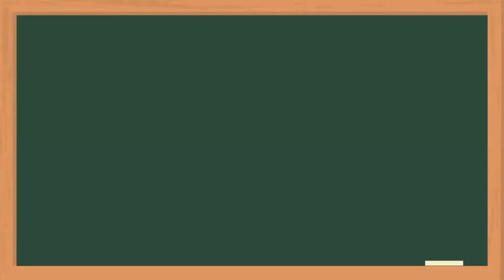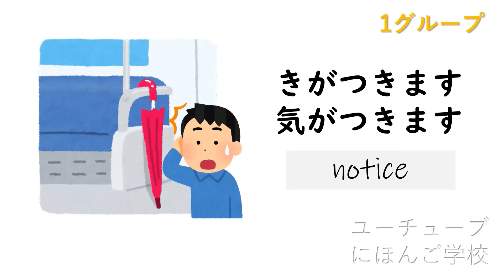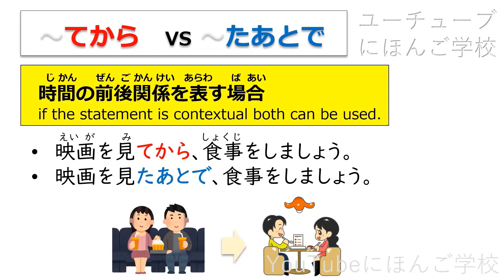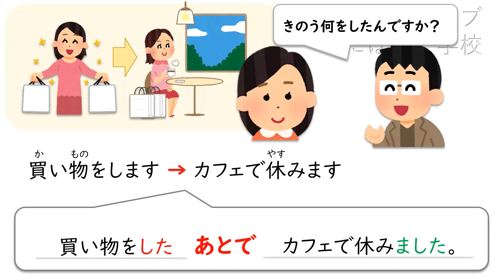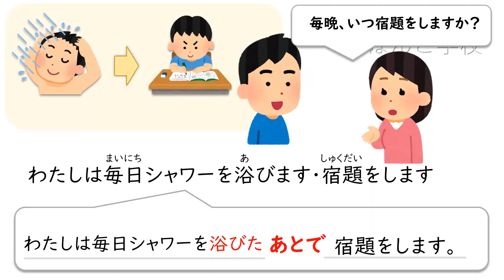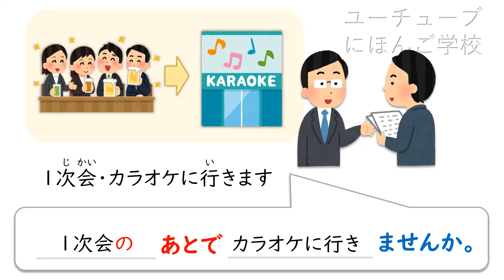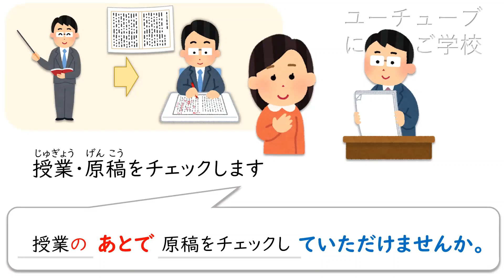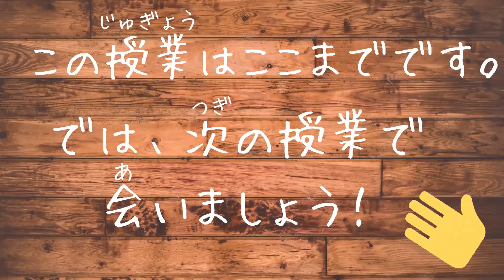Minna No Nihongo Lesson 34 | Speaking Practice | Sentence Pattern Drill 34映画のあとで食事をしましょう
■文型（sentence pattern)
　Lesson34 ～たあとで（After～)
　た形(ta form)＋たあとで、～
　名詞(noun)＋のあとで～

   ＊ほとんど同じです（almost same meaning)

＊ビデオの中の文は”みんなの日本語”と同じではありません。
　Sentences in the video is not the same as Minna No Nihongo textbook.

■関連チャンネル（Sub Channel）
★ユーチューブにほんご学校-読解-

★ユーチューブにほんご学校ーロールプレイ-Role Play-

いいねボタンもお願いします👍
気に入ったら、シェアお願いします。